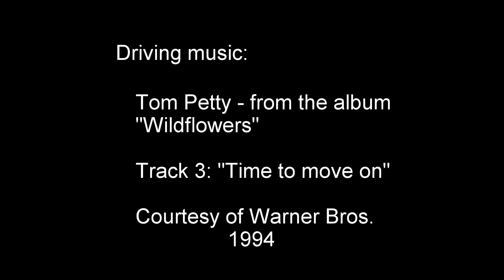Solo Bug Out Car Camping | Sierra Nevada Mountains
Escaping the noise of the bay area to an undetermined location up Hwy 4 in the Sierra Nevada Mountains.

Album: Wildflowers (1994)
Song: Track 3: Time To Move On